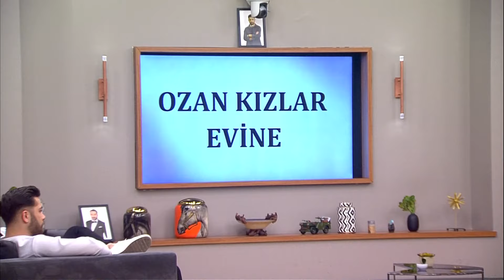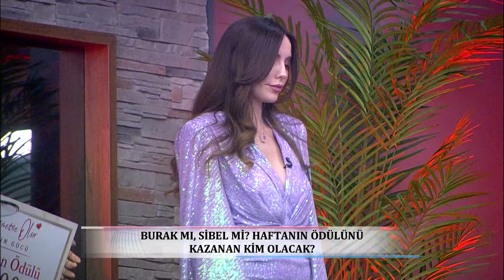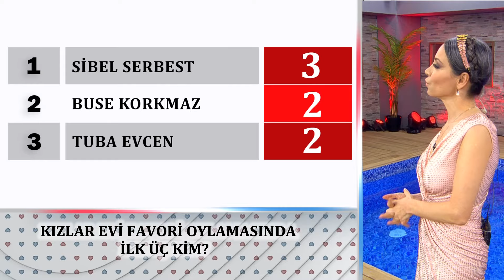Kısmetse Olur: Aşkın Gücü | 189. Bölüm FULL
Kısmetse Olur: Aşkın Gücü 189. bölümü full izleyebilirsiniz.

📌 Kısmetse Olur: Aşkın Gücü 188. bölümü izlemek için tıklayınız